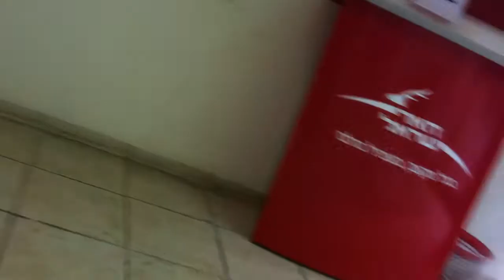Buy envelopes for 100 years to the Technion